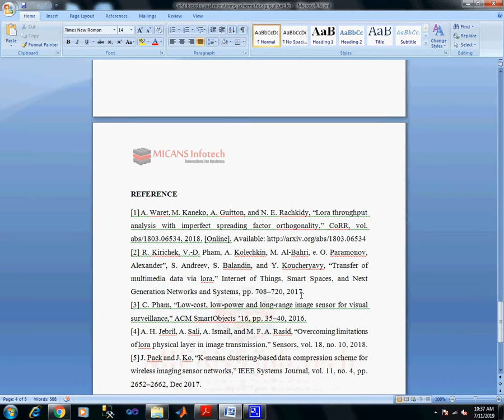LoRa based visual monitoring scheme for agriculture IoT-2019-20